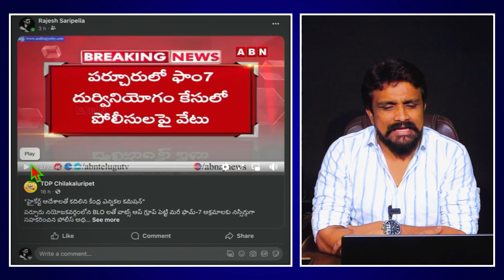Fakes Votes Exposed In AP | YS Jagan Creats Fake Votes In AP | Mahasena Rajesh | Mahasena Media